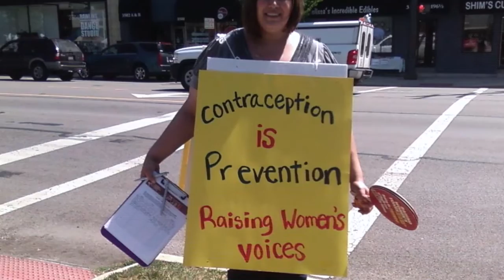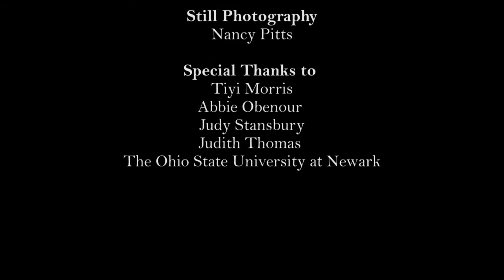Emily Rutherford and Women Have Options